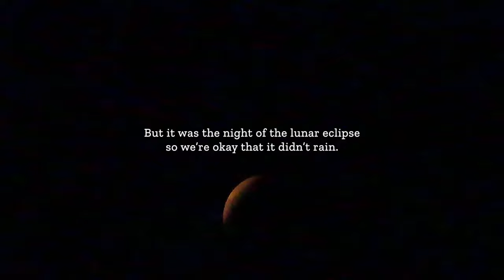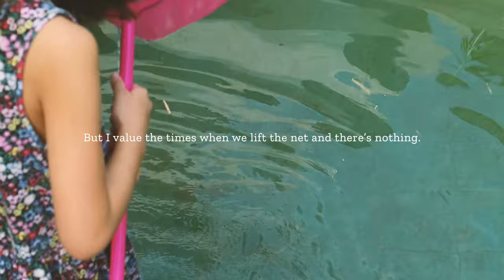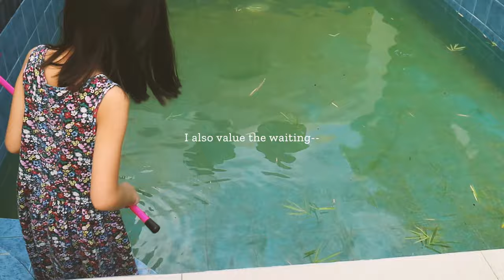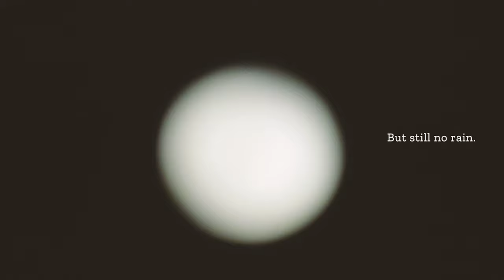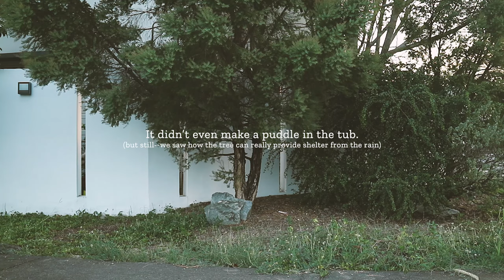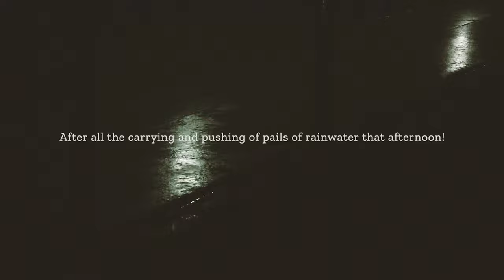How to Make a Tadpole Pond; We Found Tadpoles and Helped a Frog! | A Not-so-silent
This is a dream come true!!! You know how when you read biographies of well-known naturalists and environment advocates and often, they seem to have a connection with nature right in their childhood--and often, there's some collecting of frog eggs and tadpoles in a river or pond--I've always wanted to experience that. And this week we kind of did!

Spotting Game--
See if you can find these in the video:
1. Breastfeeding dress in color nude (though I'm no longer breastfeeding--but this one's just so comfortable)
2. A glimpse of Guidepost Montessori virtual class. Check out their program or book a free info session

Acoustic Instrumental by David Hyde
Acoustic Folk Instrumental by David Hyde